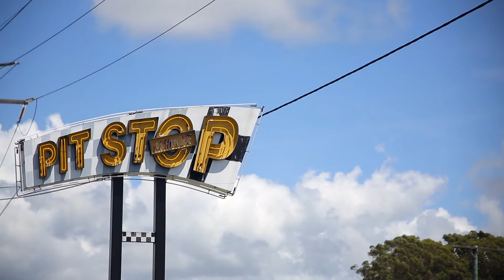Unloader Fit by Össur - Tony's story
Meet Tony – an active man whose cartilage was damaged after a skiing accident. His knee developed OA over time, limiting him from taking part in family activities and maintaining in his active lifestyle. After wearing the Unloader FIT knee brace, Tony felt the benefits instantly. He is now able to play a full round of golf and participate in activities with his family, with less pain.*

*The individual depicted in the video is a patient. Össur braces are intended for use as directed by a physician or other medical authority. The benefits of using an Össur brace may vary from patient to patient.